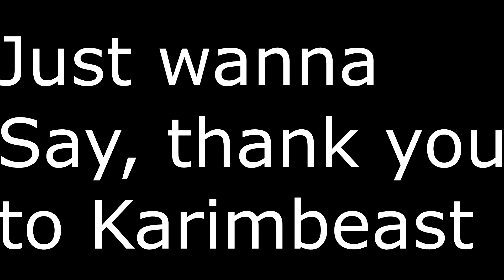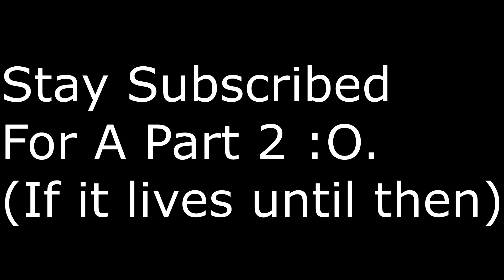RotMG: Paladin PPE #1 6/8